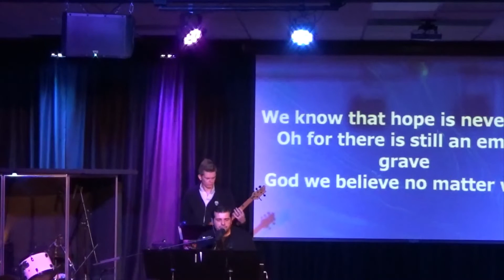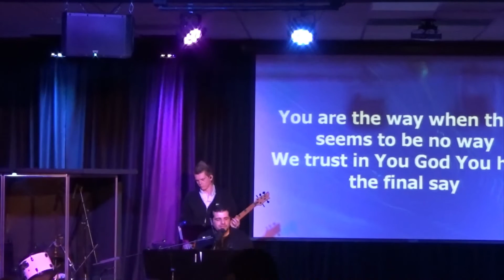Believe for it (using multitracks)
Anthony Ferraro Leading worship